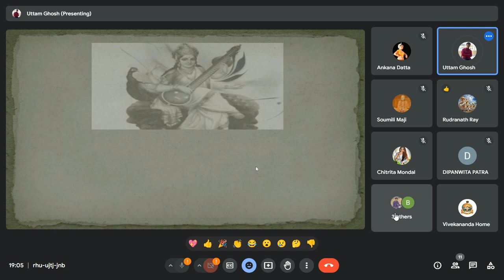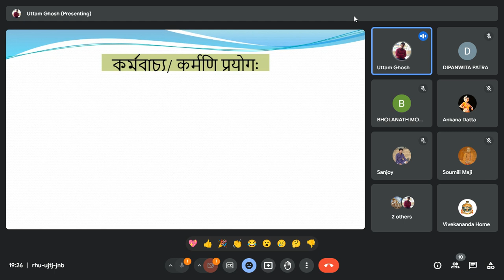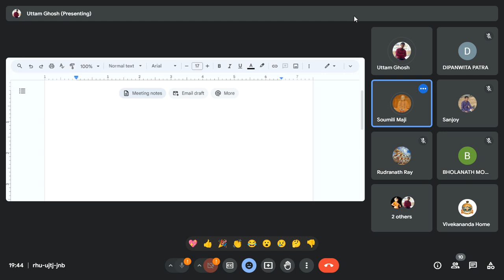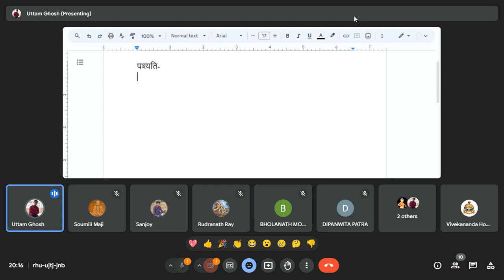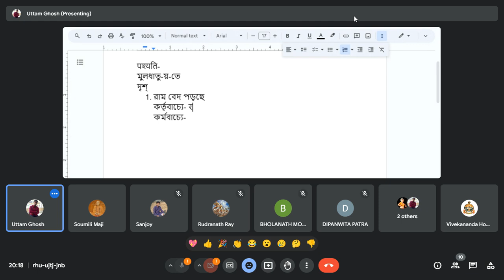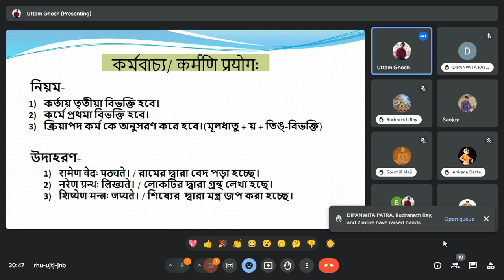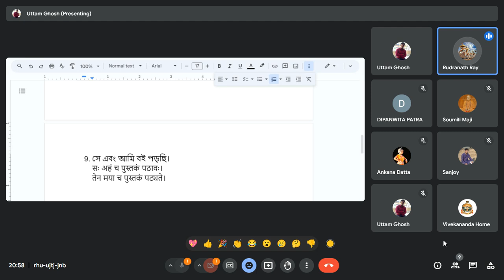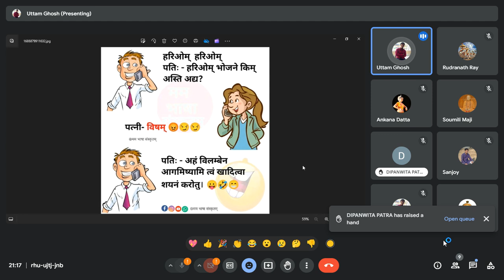Preliminary Sanskrit (2024 07 05)